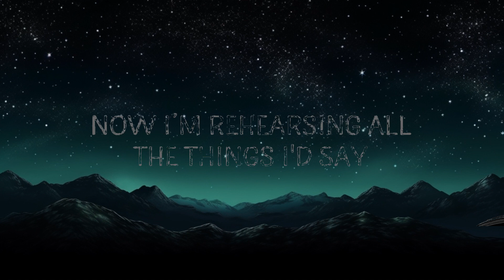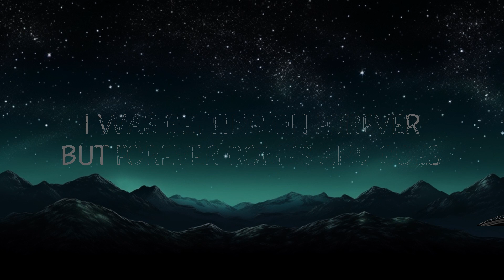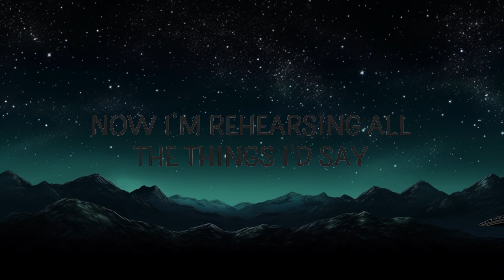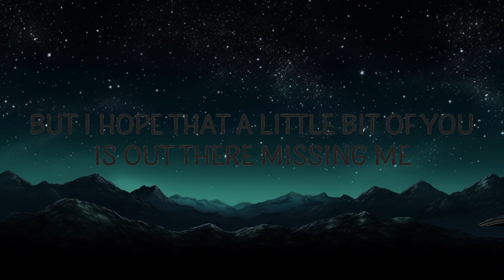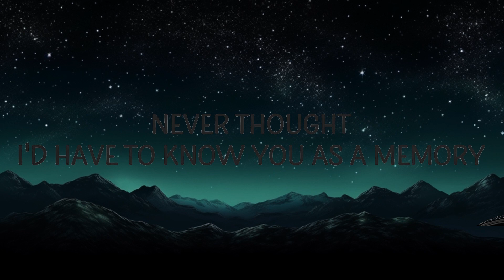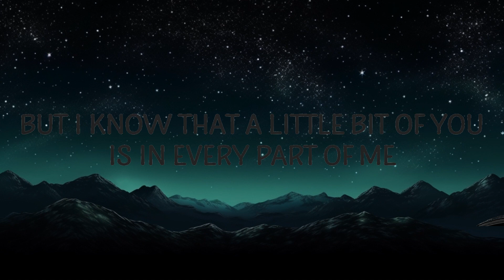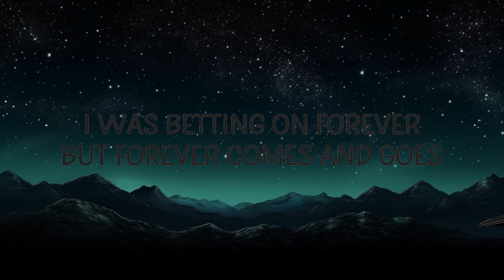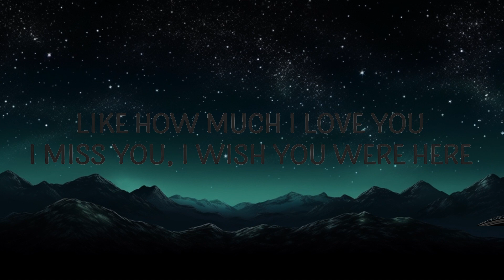[1 Hour] Jamie Miller - Empty Room | Café Lyrics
Jamie Miller - Empty Room
I'll talk to the walls, I'll tell them the truth

🎵 Follow Cakes & Eclairs on Spotify :

"Empty Room" is out now:

Follow Jamie Miller:

(Lyrics):
[Intro]
(So I'll scream it to this empty room)

[Verse 1]
You’ve got all the time in the world until you don't
I was betting on forever, but forever comes and goes
Never thought I'd have to know you as a memory
Now I’m rehearsing all the things I'd say if you were in front of me

[Pre-Chorus]
I'd tell you that I love you, I miss you, I wish you were here
Maybe if I shout it loud enough, you might hear

[Chorus]
Have a heart-to-heart with the ceiling 'cause I can't with you
I got all this love, but what good does it do?
If I'm all alone, so I’ll scream it to this empty room
Hoping it’ll get to you

[Verse 2]
I think I heard the curtains whispering your name
And the pain has started running like the tears across my face
And I don't know if it’s helping, but I don't think I can help it
'Cause there's a million things I didn’t get to say

[Pre-Chorus]
Like how much I love you, I miss you, I wish you were here
Maybe if I shout it long enough, you'll appear

[Chorus]
So, I'll talk to the walls, I'll tell them the truth
Hoping it'll get to you, you, you, ooh

[Bridge]
But I know that a little bit of you is in every part of me
empty room jamie miller,empty room,empty room lyrics,
empty room jamie miller lyrics,jamie miller empty room,
But I hope that a little bit of you is out there missing me

[Chorus]
I got all this love, and it's probably no use
But I'm all alone, so I'll scream it to this empty room

Lyric video for Empty Room by Jamie Miller on Cakes & Eclairs lyrics channel.